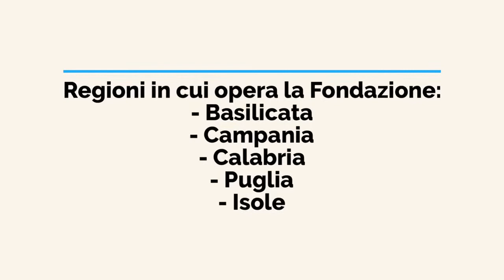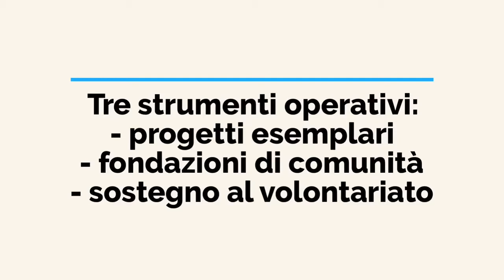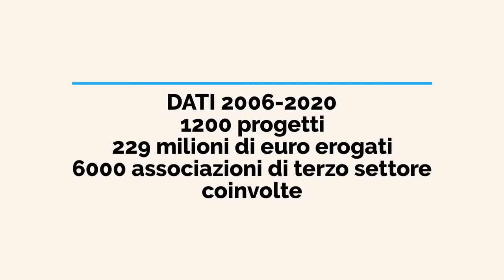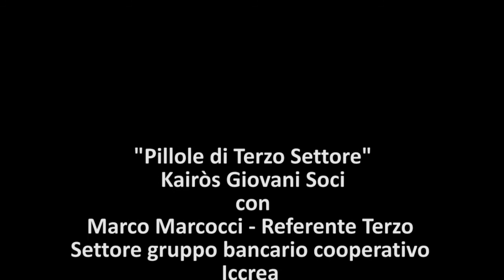Pillole di Terzo Settore - VIII Puntata: le attività della Fondazione con il Sud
In questa ottava puntata di PillolediTerzoSettore, la giovane socia Kairòs Annagiulia Gallo e Marco Marcocci, Referente per il Terzo Settore del gruppo bancario cooperativo Iccrea, hanno parlato con Anna Marino - Affari Istituzionali della Fondazione con il Sud. Un'intervista molto interessante che ha messo in risalto le attività di una Fondazione nata dal 2006 e che ad oggi ha sostenuto oltre 1.100 iniziative, tra cui la nascita delle prime 6 Fondazioni di Comunità meridionali, coinvolgendo 6.000 organizzazioni diverse e oltre 320.000 destinatari diretti (40% studenti), erogando complessivamente 211 milioni di euro di risorse private.